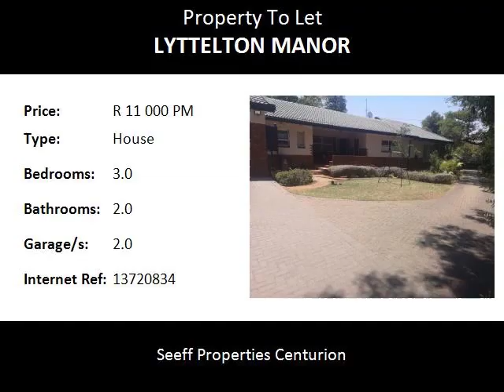3.0 Bedroom House To Let in Lyttelton Manor, Centurion, South Africa for ZAR R 11 000 Per Month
Bedrooms: 3.0
Bathrooms: 2.0
Garages: 2.0
Price: R 11 000 Per Month

Property Description:

Spacious family home close to schools and hospital!
Offering 3 bedrooms, 2 bathrooms and double garage.
Large garden.
Entertainment patio,
Easy access to main routes and highways.
Available from 1 March 2019.